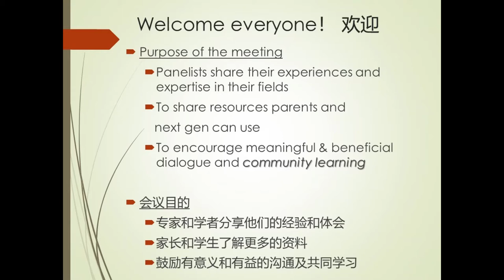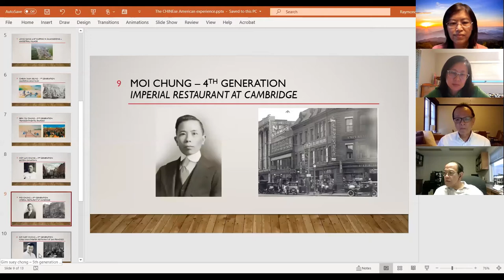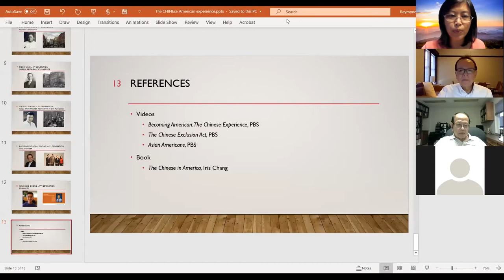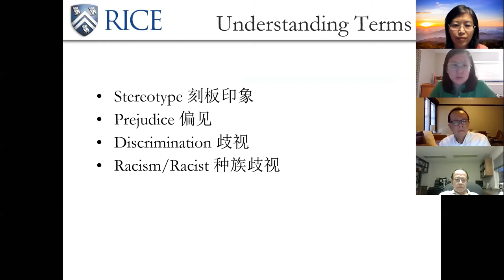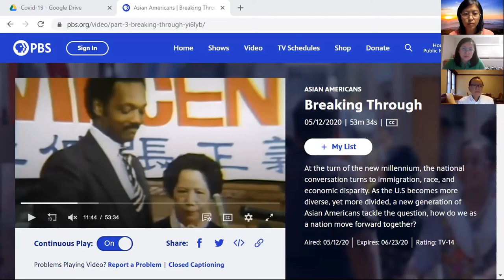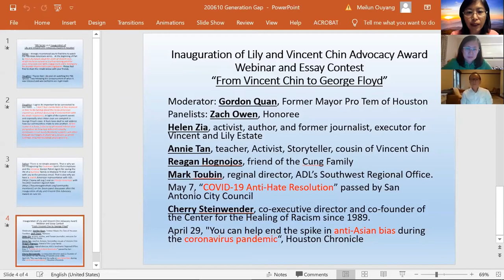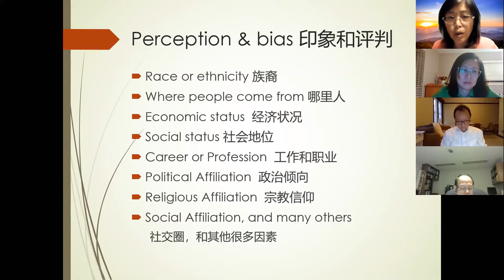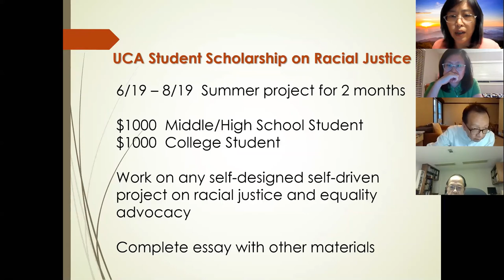UCA Houston webinar "How to talk to next gen on racism" 06/10/20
Join a community dialogue with parents and students on how we can bridge the generation gap in talking about racism in America, hosted by UCA Houston.